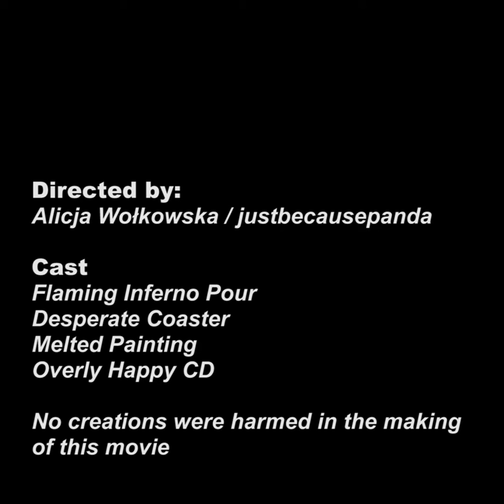Pour painting fails - something to cheer you up today 😆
Something to cheer you up today! I have had many fails while creating various fluid art pieces and luckily I managed to capture few of them on video :) and here it is! Times are rough and stressful so I though a bit of humour might be good for all of us ;) enjoy

And remember - stay home, stay safe, stay creative 💚

If you want to see more of my paintings please